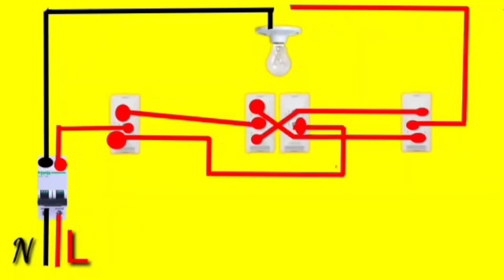1 bulb 3 switches diagram ||1 bulb 3 switch connection || Electrical Shadab Sk